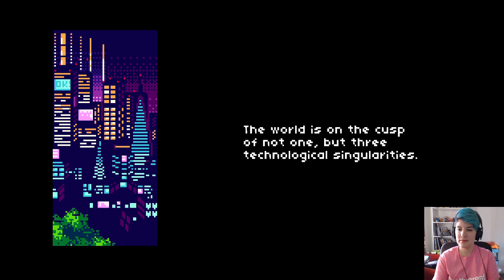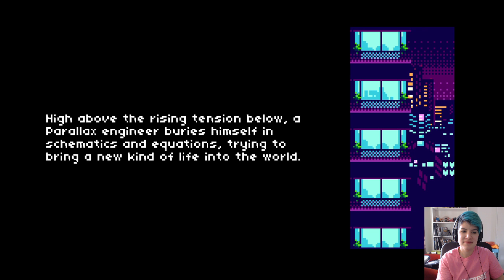Bea Plays Read Only Memories Part 01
It's time for a Cyberpunk adventure with this point and click game. I learn about the world I now live in as well as meet a new friend!